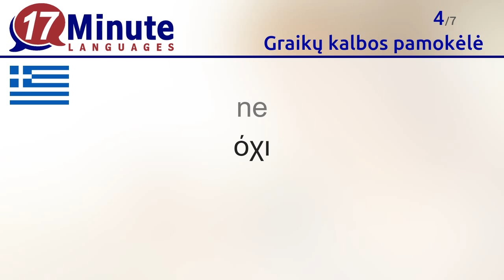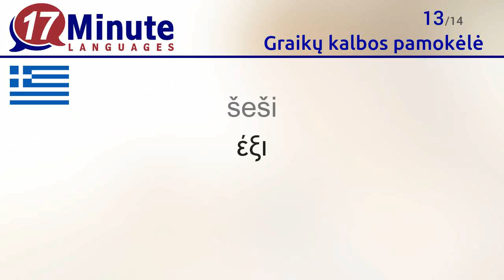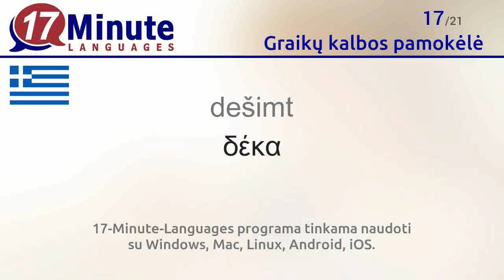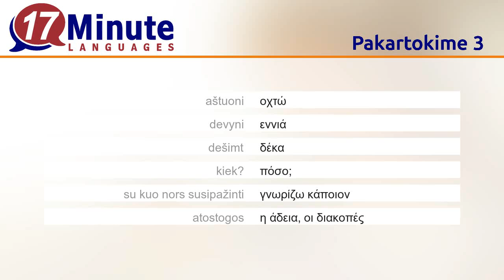Nemokama graikų kalbos pamokėlė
Dabar išmoksite svarbiausių graikų kalbos žodžių.

17-Minute-Languages kursų dėka išmoksite daugiau nei 5.000 žodžių pagal ilgalaikės atminties metodą. Šis būdas dar efektyvesnis už video pamokėles.

Mūsų svetainėje 17-Minute-Languages.com galite nemokamai išbandyti graikų kalbos kurso demo versiją. Susipažinkite su įvairiais mokymosi būdais ir mokykitės naujų žodžių
17-Minute-Languages programa tinkama naudoti su Windows, Mac, Linux, Android, iOS.

Šioje pamokėlėje išmoksite šių graikų kalbos žodžių:
Labas = Γεια
Iki Viso gero = Γεια
taip = ναι
ne = όχι
ačiū = ευχαριστώ
prašau, prašom = παρακαλώ
atsiprašau, atleiskite = Συγγνώμη, Με συγχωρείτε...
vienas = ένα
du = δύο
trys = τρία
keturi = τέσσερα
penki = πέντε
šeši = έξι
septyni = εφτά
aštuoni = οχτώ
devyni = εννιά
dešimt = δέκα
kiek? = πόσο;
su kuo nors susipažinti = γνωρίζω κάποιον
atostogos = η άδεια, οι διακοπές
vardas = το όνομα